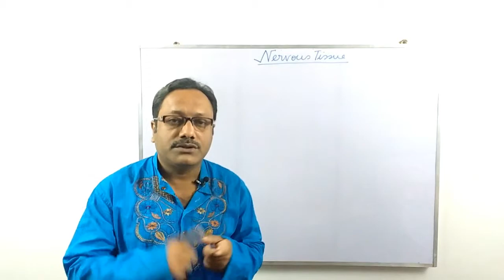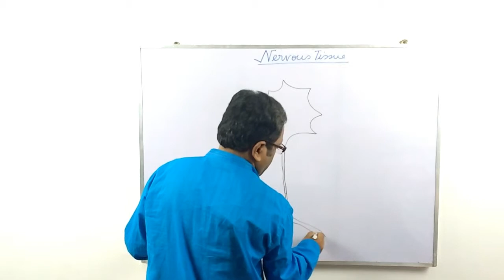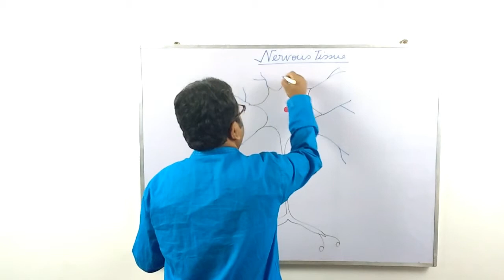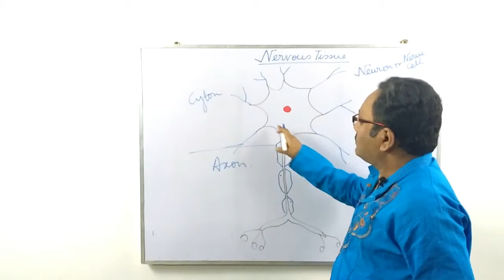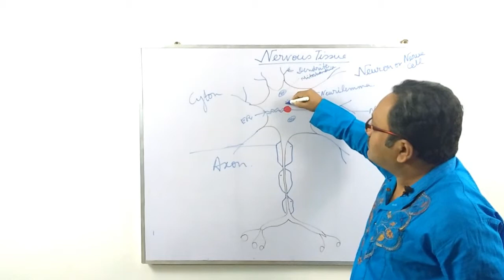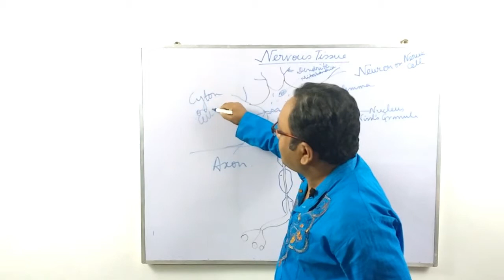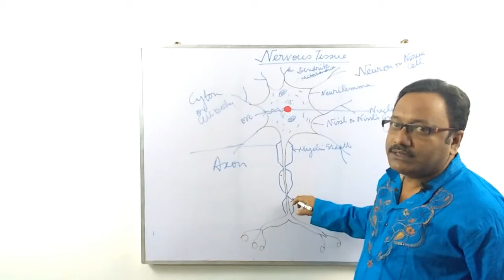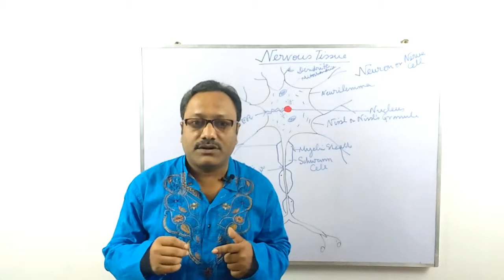Nervous Tissue | Class 9 | Science Reckoner | CBSE Board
Tile:  Nervous tissue| neuron| Class 9 | CBSE Board | Science Reckoner |

Description:  We have discussed nervous tissue and anatomy of neuron in this video.
The detailed description of this video you will get in our website.

The link of that content is given below

EQUIPMENT I USE TO FILM MY YOUTUBE VIDEOS:

► CAMERA TRIPOD – Vanguard Ball head Sturdy Tripod
► STUDIO LIGHTING – Generic lighting
► LAVELLE MICROPHONE - Generic
►EDITING LAPTOP – Apple MacBook Air MQD42HN
► SECONDARY LAPTOP – Dell inspiron 15